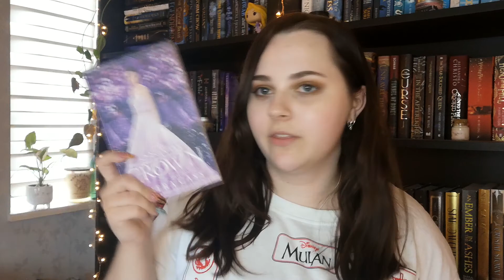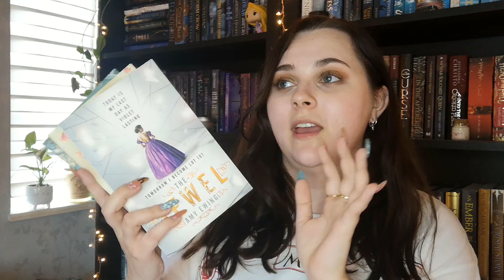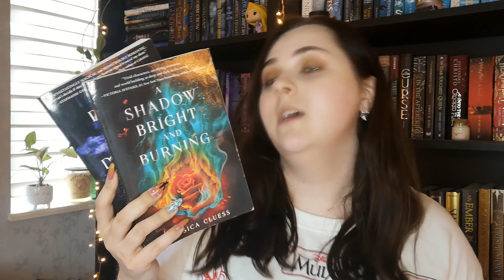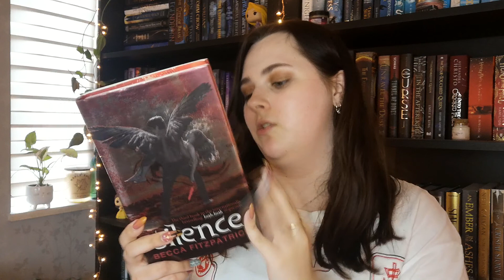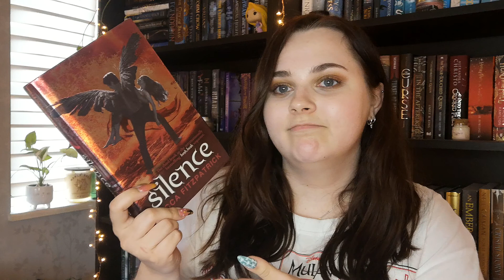Unhaul 2021 (15+ Books) ✦ Esmay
☾ SOCIAL MEDIA ☽
➳ Esmay

🌻 Amazon Wishlist

❀ Femke's Etsy Shop ❀